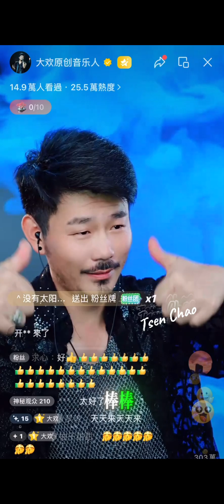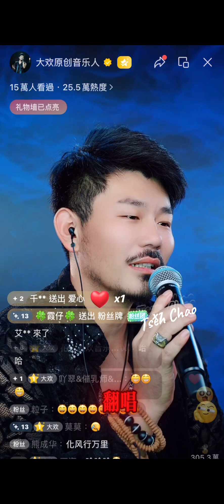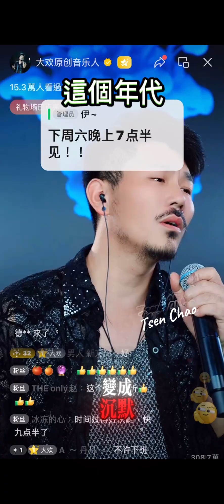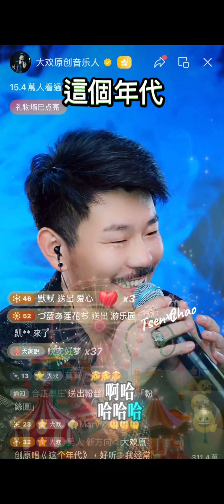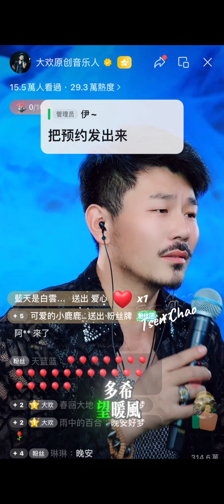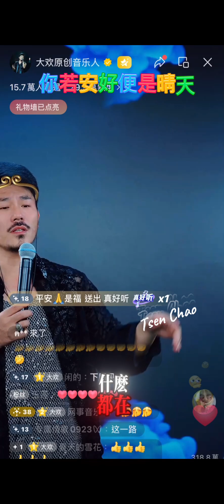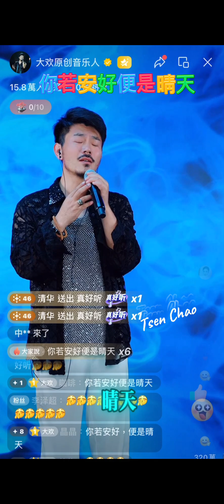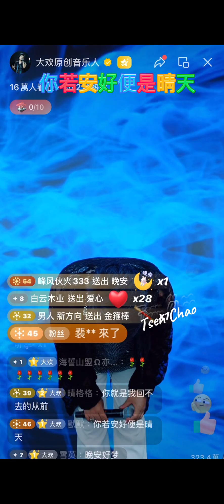大歡 這個年代 你若安好便是晴天 原創 原唱